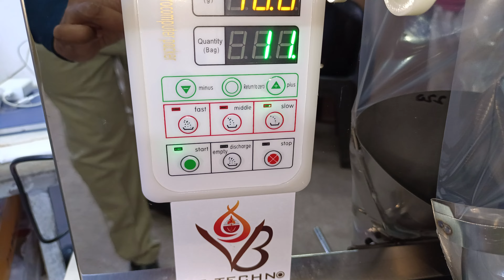सोयाबीन वडी पाउच पैकिंग मशीन | Soya Chunks Packing Machine | Soyabean Packing Machine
VB TECHNO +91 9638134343 OR  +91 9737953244